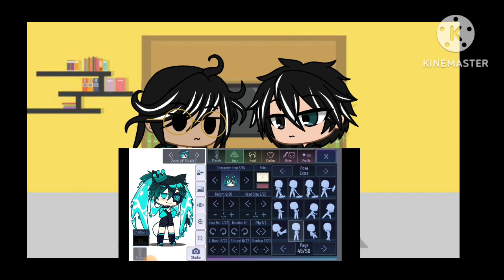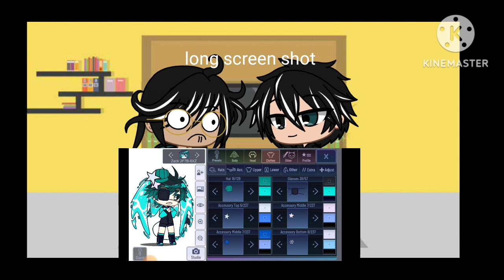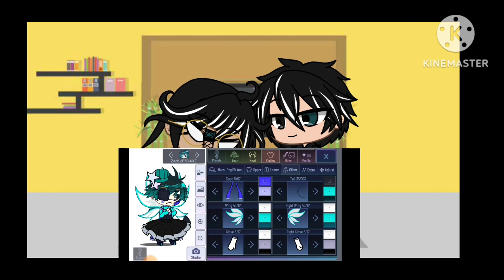I forced my brother to make an OC in gacha club it was a bad idea